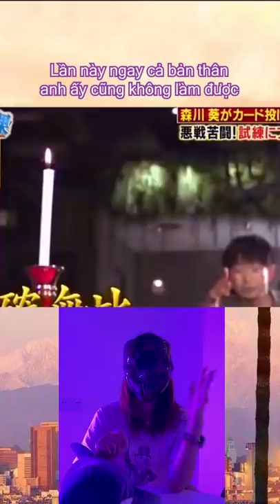CÔ GÁI THẦN KỲ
CÔ GÁI THẦN KỲ - MODO TV